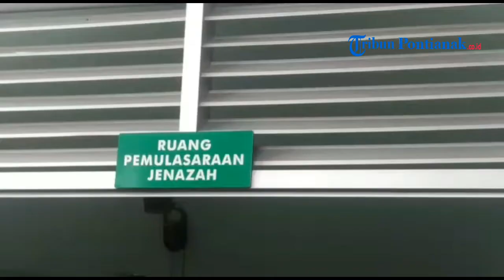Keterangan Tersangka Setelah Diamankan Polisi